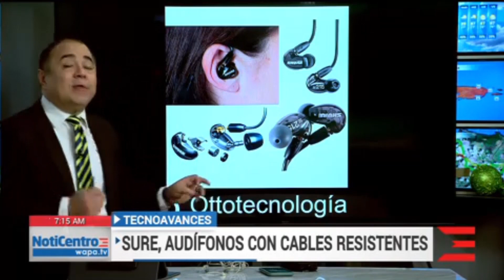Otto: Audífonos con cables resistentes | WapaTV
El experto en tecnología nos habla del producto de la compañía Sure.

WapaTV